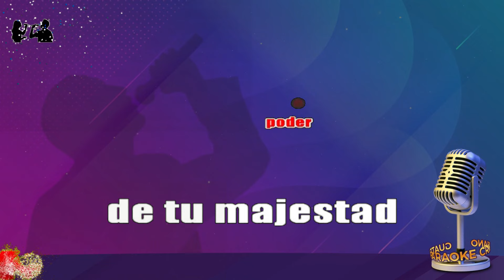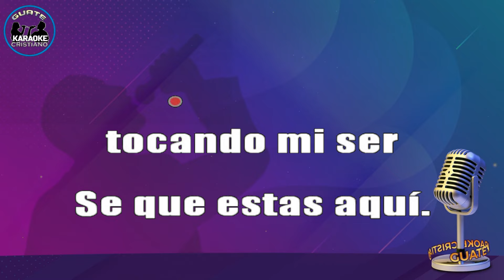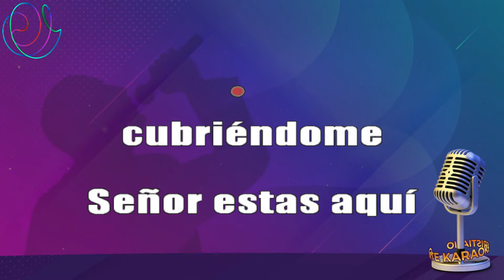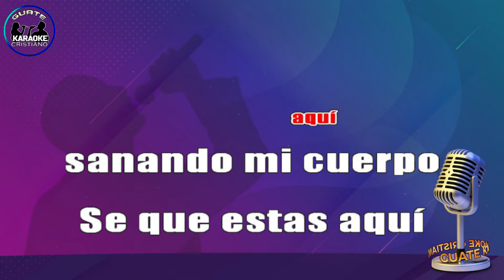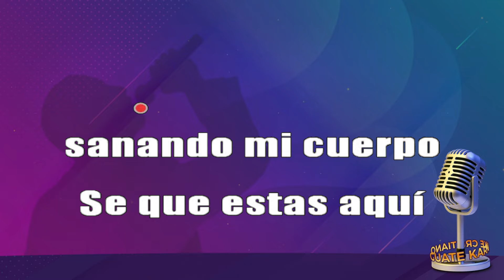KARAOKE LOS HERMANOS MARTINES SIENTO AL UNCIÓN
ESTE ES UN KARAOKE ESPECIALMENTE PARA TI MIEMBRO ACTIVO GRACIAS POR TU APOYO DIOS TE BENDIGA